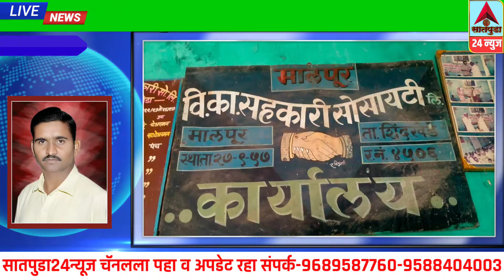सातपुडा24न्युज-मालपुर विकासोचा निवडणुक कार्यक्रम केव्हा जाहीर होणार!काय म्हंटले संचालक मंडळ पहा सवि